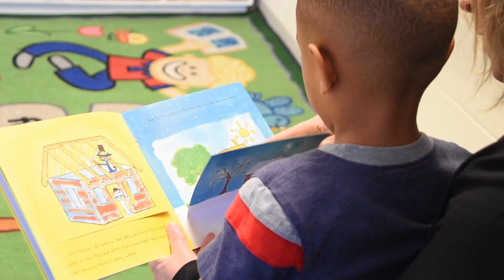Developing the Path to Literacy | Gibbons Street Preschool Center